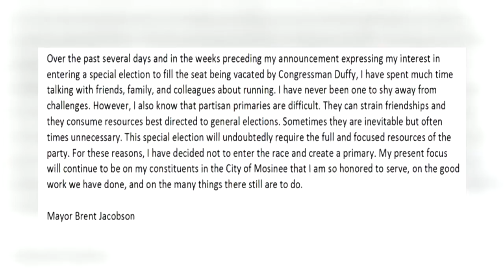mayorbrentjacobson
upLynk Clip